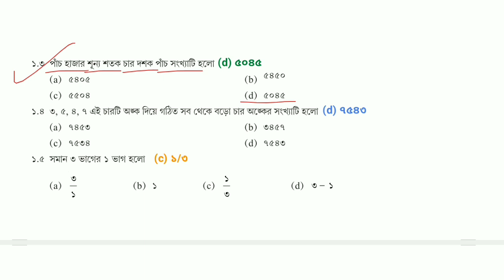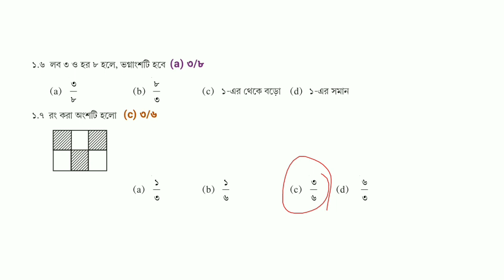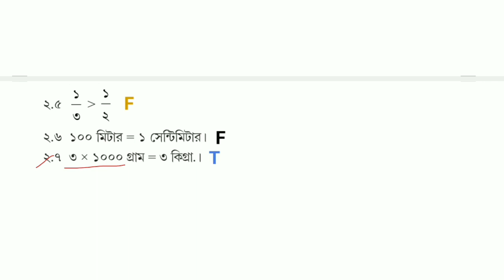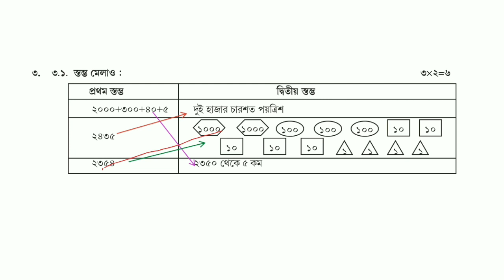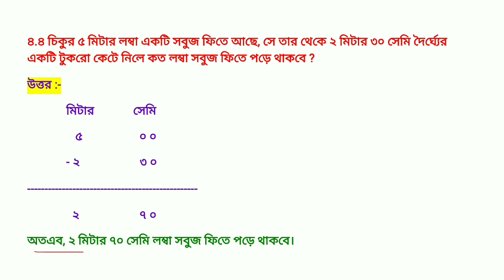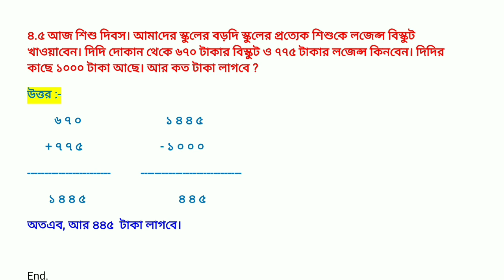Class 4 Gonit model activity task Part 8, class 4 Model activity Compilation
PDF+Video এখানে পাবে Class 4 Gonit model activity task Part 8, class 4 Model activity Compilation

About this video : -  Class 4 Gonit model activity task Part 8, class 4 Model activity Compilation. চতুর্থ শ্রেণীর গণিত বা অঙ্ক / Gonit / math বিষয়ে পার্ট 8 অর্থাৎ ফাইনাল পরীক্ষায় যে 40 Marks এর Model Activity Compilation or Model Activity Task দেওয়া হয়েছে তার সমস্ত প্রশ্নের উত্তর এই ভিডিওটিতে খুব সুন্দর ও সংক্ষেপে করে দেওয়া হলো। সুতরাং ভিডিওটি প্রথম থেকে শেষ পর্যন্ত দেখো যাতে সমস্ত প্রশ্নের উত্তর গুলো সঠিকভাবে জেনে নিতে পারো।